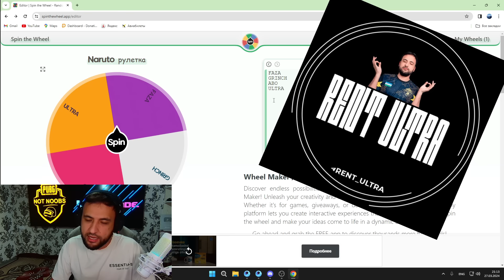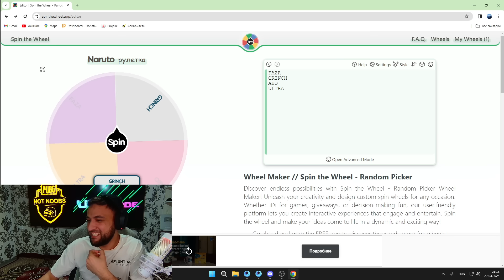SHOX VAZIR CHALLANGE 🥳 Grinch davrida biz qiynaldik 🥲 PUBG MOBILE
ULTRA UC XIMATI: @A3113